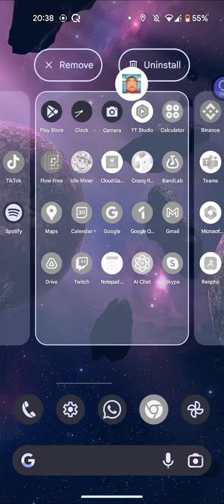Boom Arena is BETTER Than Clash Royale 💀💀💀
bro what is happening, I'm gaining so many subs, like 50 in 2 days lmfao.

1 SUB = 1 PULLUP

Guys, to those of you who are watching this video, I am doing 1 pull-up for every subscriber I gain in 2023. When this video was released, I am on 220 and have gained 190 subscribers from the beginning of 2023 lets go!!!

Hi guys,
I'm a small fortnite montage and shorts maker, clash royale uploader, and live-streamer on Twitch on weekends, who wants to become a famous content creator one day.

Check out this Spotify playlist of my favourite songs I'll make a fortnite montage on: